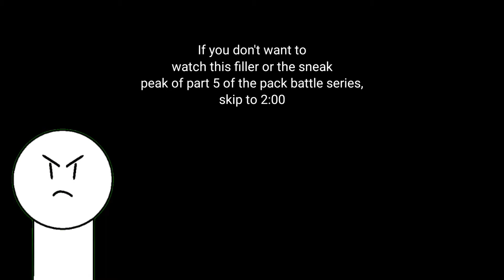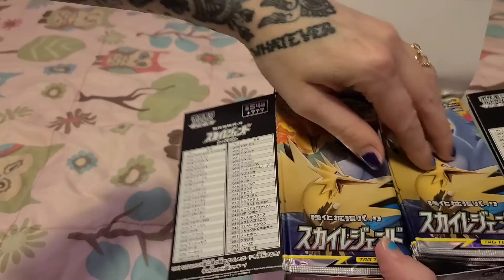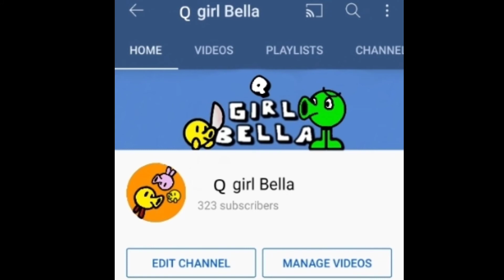Should I Make Q*bert Content?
I started getting into Q*bert and I kinda want to make videos centered around Q*bert. But I would like to know if you guys want to see Q*bert videos. If this video gets 10 likes in one week or less,I will make I series called 10 Days Of Q*bert. 10 Days Of Q*bert is where I uploaded me completing level 90 - 100 of the Q*bert mobile game and upload 1 level per day to YouTube Shorts.

Let me know if you want to see Q*bert content! :)